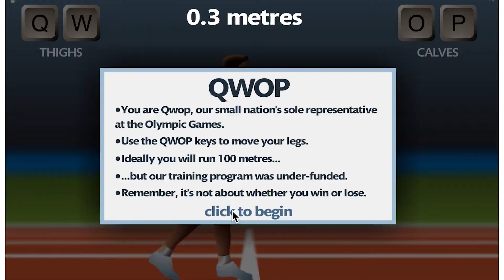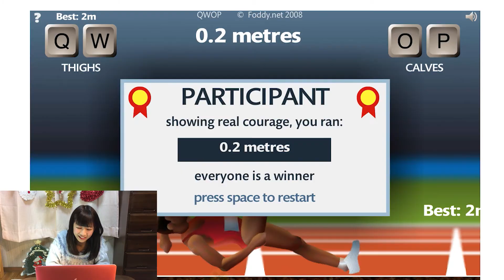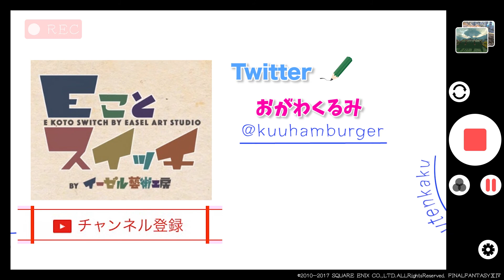変な走り方！おもしろゲームで遊んでみた！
見た目も楽しいリースサラダです！

通天閣イメージガール、小川久瑠実による動画です！
撮影・編集も小川久瑠実がおこないました！

くう（小川久瑠実）@kuuhamburger

「通天閣から、大阪の良さをもっともっと広めていきたい」
 通天閣のビリケンさんにその可愛い笑顔が似ているということで、抜擢されました！ 誰よりも通天閣と串かつが大好き！ 通天閣地下わくわくランド内STUDIO210を拠点に活動するハンバーガールZのメンバーとしても活動中です！